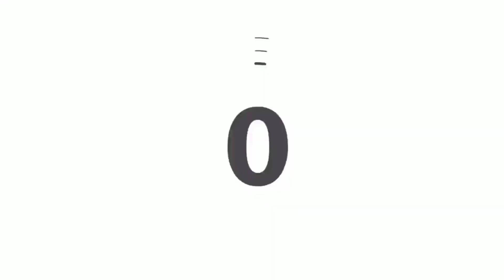مشهد مؤ لم .. بقرة تعاني في صمت بسبب الجلبة نواحي سطات